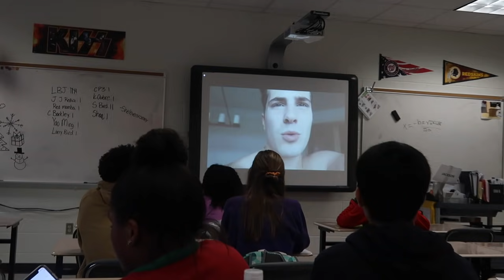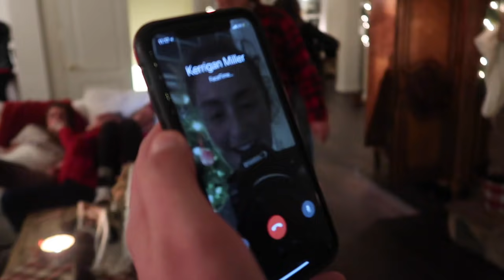BEST SURPRISE EVER!!!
DAY 21
KATIE DEFEO!
IS BACK!
LESS GOOOO